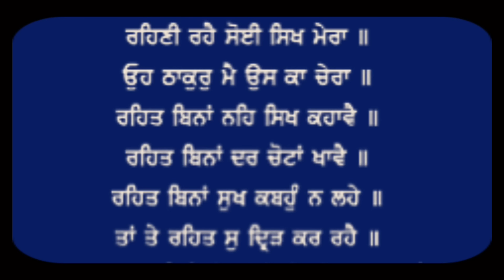DILJIT DOSANJH | Chamkila Movie Looks | Amar Singh Chamkila Movie | Param Khela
Attention⚠️

⚠️ ਕਿਸੇ ਵੀ ਪ੍ਰਕਾਰ ਦਾ ਪ੍ਰਸ਼ਨ, ਪ੍ਰਮੋਸ਼ਨ ਅਤੇ ਕੋਪੀ ਰਾਈਟ ਸਬੰਧੀ ਕੋਈ ਵੀ ਗੱਲਬਾਤ ਕਰਨ ਵਾਸਤੇ ਤੁਸੀਂ ਮੇਰੇ ਨਾਲ ਇੰਸਟਾਗਰਾਮ ਉੱਤੇ ਸੰਪਰਕ ਕਰ ਸਕਦੇ ਹੋ ਧੰਨਵਾਦ ♥️🙏

param Khela / Prem khela / khela khela / khela param / pram khela / prm khela / peram khela
410 / 410 sidhu moose wala /
diljit dosanjh/
kangana ranaut diljit dosanjh / diljit dosanjh kangana/ diljit dosanjh movies / kangana ranaut diljit dosanj... / diljit dosanjh wife / kangana ranaut and diljit do... / diljit dosanjh kangana ranau.. / diljit dosanjh net worth / kangana diljit dosanjh twitter / diljit dosanjh kangana ranau.. / kangana ranaut diljit dosanj... / diljit dosanjh height / diljit dosanjh peed / diljit dosanjh songs / diljit dosanjh el sueno / diljit dosanjh song /diljit dosanjh songs download / diljit dosanjh goat / diljit dosanjh laembadgini / diljit dosanjh new movie / diljit dosanjh raat di gedi / lover diljit dosanjh / diljit dosanjh do you know / diljit dosanjh veer vaar / diljit dosanjh wife and kids / diljit dosanjh goat lyrics / diljit dosanjh hair / diljit dosanjh high end / diljit na dosanjh houston / diljit dosanjh instagram / diljit dosanjh movies 2020 / diljit dosanjh sikh downloa / diljit dosanjh twitter / diljit dosanjh all songs / diljit dosanjh mp3 songs / diljit dosanjh tickets oakland / diljit dosanjh farmers / diljit dosanjh kangna / diljit dosanjh audio song do / diljit dosanjh roar tour 2019 / Diljit Dosanjh El Sueno ft / diljit dosanjh married life / diljit dosanjh chamkila movie release
diljit dosanjh chauffeur lyrics
diljit dosanjh chamkila look
Chauffeur
Song by Diljit Dosanjh, Ikky, and Tory...
diljit dosanjh chicago
diljit dosanjh child
diljit dosanjh chamkila song